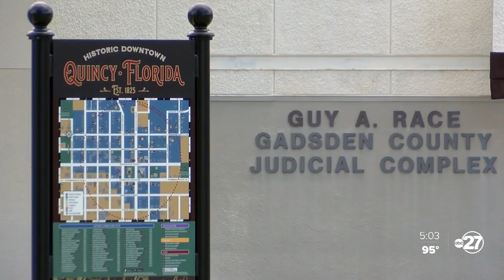Gadsden overdose victim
It came down to pastors here in the communities impacted and saying that the church has to have a greater role in the community.